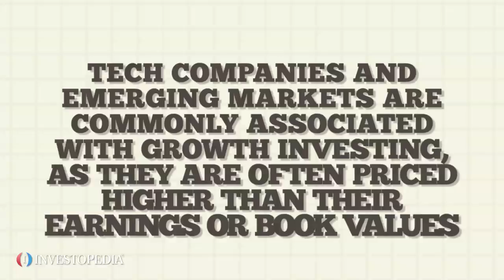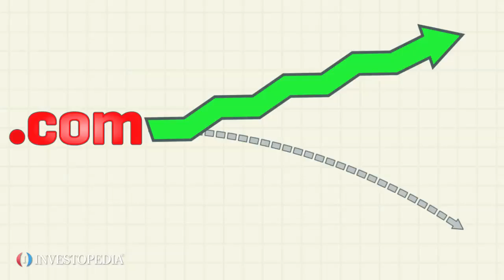Investopedia Video: Growth Investing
Growth investing is a strategy where an investor seeks out companies demonstrating signs of high earnings that are well above the average rate compared to other firms in their industry and within the overall market. Investors interested in these stocks focus on capital appreciation and future earnings potential, and often choose investments that they believe will outperform income stocks, which are thought to exhibit slow growth. While income stocks pay out earnings to their shareholders in the form of dividends, growth stocks reinvest the earnings into the company to achieve further growth.

Tech companies and emerging markets are commonly associated with growth investing, as they are often priced higher than their earnings or book values.